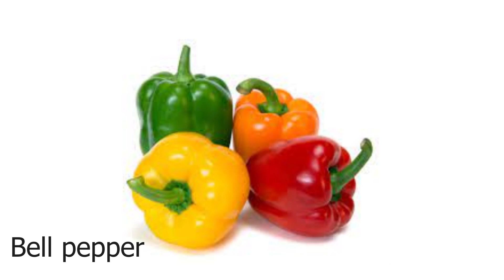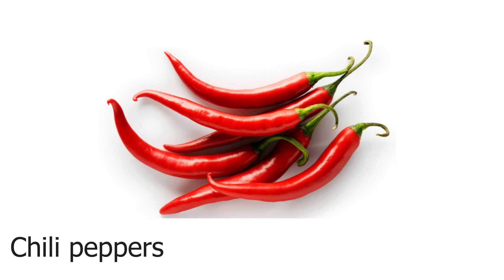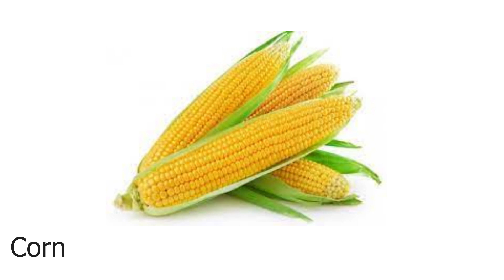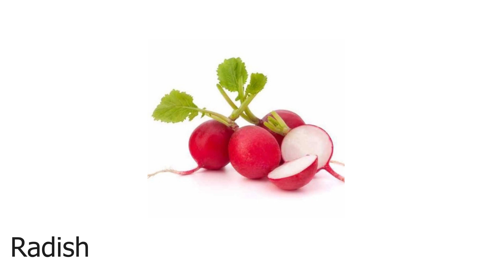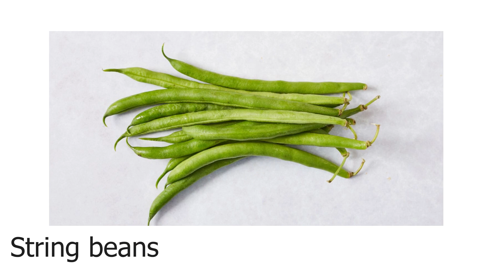Learn name of vegetables : Tomato, Onion, Celery, Garlic, Potato, Corn, ...